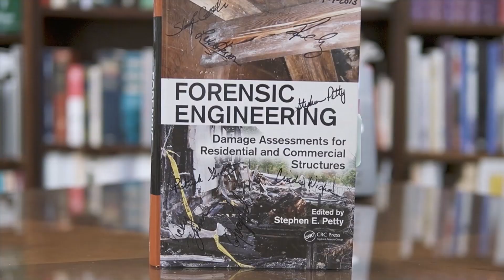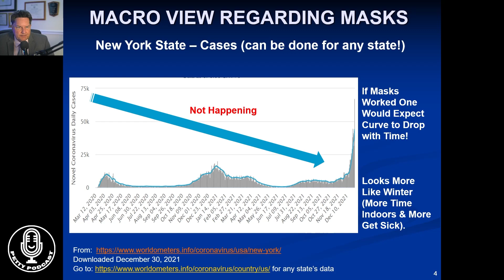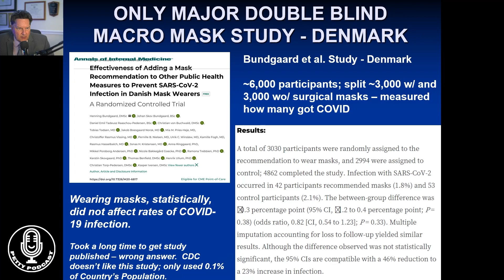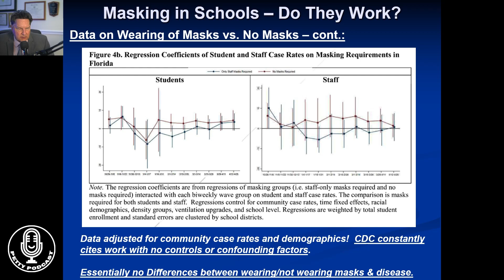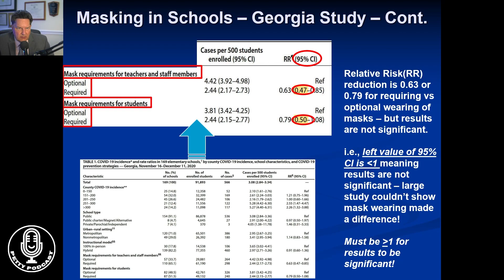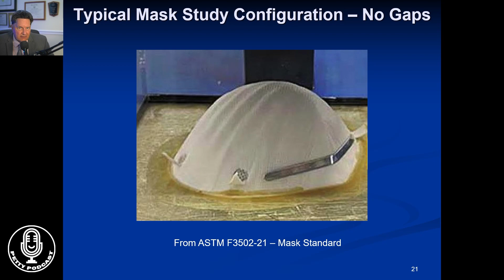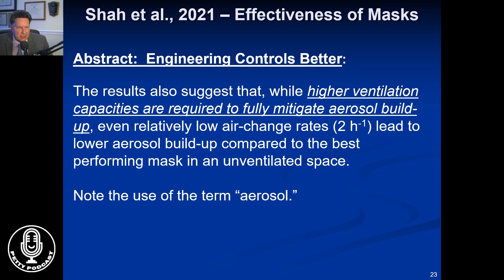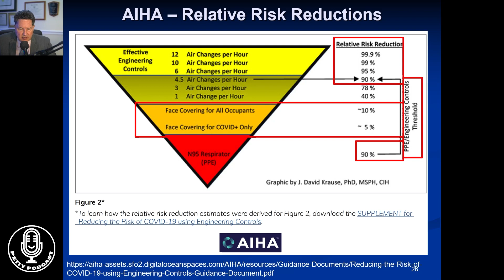Petty Podcast Ep 20 Masks The Great Overview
Stephen Petty, host of the Petty Podcast, explains our mission and what will make this show stand apart in the podcasting industry. This video provides information on why masks do not and cannot work and answers to many of the positions suggesting that they can.

Great to have you on board!

See below for more information on Stephen Petty:

Stephen Petty, PE, CIH, CSP, host of the Petty Podcast and owner of EES Group in Pompano Beach - Florida, will be applying his knowledge as an engineer and health & safety expert to breakdown recent events (i.e. COVID-19, Surfside condo collapse, etc.) to better explain elements of these events and offer science-backed, common sense solutions.

Stephen's credibility all starts with his unique combination of credentials as a Certified Industrial Hygienist (CIH), Certified Safety Professional (CSP), and Professional Engineer (PE).

Also, my latest guest podcast can be found at: The Safety Pro Podcasts by Blaine J. Hoffmann - 159: Mask Efficacy & COVID-19 w/Stephen Petty, CIH. August 18, 2022

Stephen has also published a book on Forensic Engineering and currently holds 9 U.S. Patents.

Thank you for being here and we're glad to have you on board!

Petty Podcasts YouTube Channel -